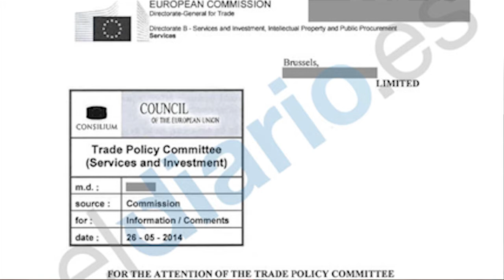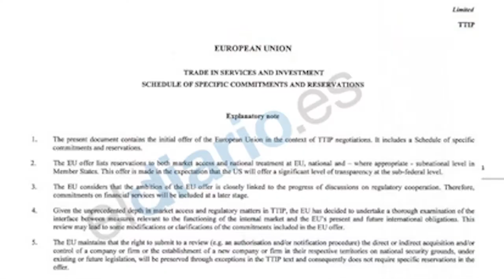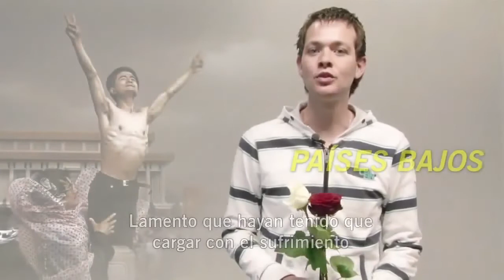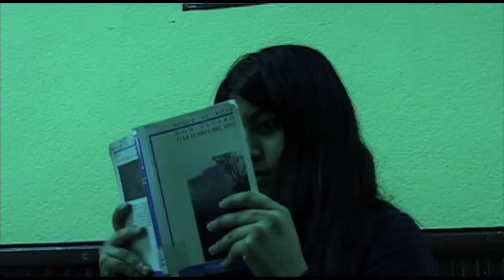AFAIK 13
En nuestro programa Afaik 13 los invitamos a ver y a disfrutar de imágenes, videos, participación de la gente y lucha social.
Comenzamos con un video cargado de emociones visuales y auditivas. Seguimos con nuestro editorial, las manis del Referendum por la República, la libertad de Isma y Miguel, el ERE de Coca-Cola, la condena de Diaz Ferrán, y otras cuestiones que entendemos no debemos ignorar.
Ya en el ámbito internacional, Irack, China, Brasil y Amnistia Internacional.
Cerramos nuestro programa con una pieza de nuestra compañera Andrea.
Si te gusta, ¡ Pásalo !

y si no te gusta, critícalo !